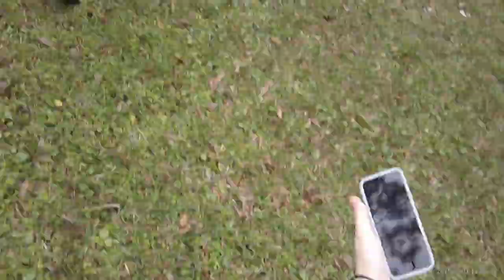Lindsay & Jason's Wedding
Jason and Lindsay were married on March 01, 2015. The wedding was recorded using a pair of smart glasses called pivothead.